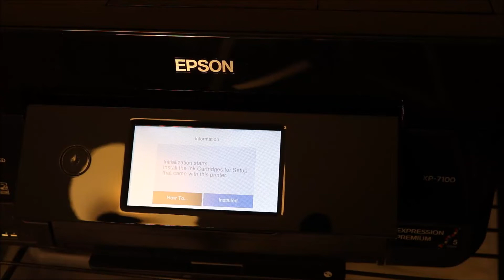How To Install Ink Epson Xp 7100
All Links above are resources to either a cleaning kit, printer, ink or other items/ services that we hope are helpful to you as the consumer. We wish you the best of luck with your printer repair and product purchase!